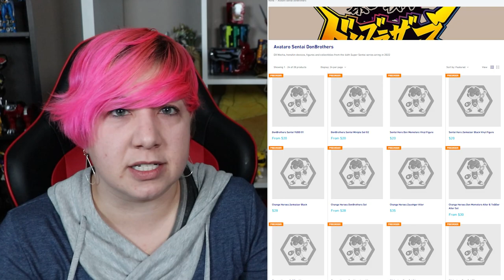AVATARO SENTAI DONBROTHERS 🍑⚙️ OFFICIALLY REVEALED! DATE, STAFF, HYPE FOR SENTAI 2022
Sentai 2022 is Donbrothers and I'm READY!! What do you think of the look and direction so far?

FIRST LOOK: Avataro Sentai DonBrothers!
“Toei has published the first official images of the 46th Super Sentai Series- Avataro Sentai DonBrothers!
DonBrothers is a five-member Sentai team consisting of:
*Red Ranger Don Momotaro
*Blue Ranger Saru Brother
*Yellow Ranger Oni Sister
*Pink Ranger Kiji Brother
*Black Ranger Inu Brother
In deference to traditional suit actors, KijiBrother & InuBrother will apparently be computer-animated Rangers!
The DonBrothers team will channel the success of the Sentai Gears with a new model of equipment known as Avataro Gears. The teams’ signature weapon is the DonBlaster– a double barrelled pistol with Gear features. Don Momotaro carries a unique weapon- the Zanglass Sword that can also use Gears.
Lastly, a quick promotional shot gives us a look at Don Momotaro’s personal vehicle- the EnyaRideon!

This Sentai series is inspired by the folk tale Momotaro with each of the five DonBrothers taking on an appearance from a character in the legendary story.
DonBrothers’ head writer is none other than tokusatsu legend Toshiki Inoue– this will be his first Super Sentai project in 30 years! Suit actor turned action director Hirofumi Fukuzawa will remain on hand to helm the series.
Fans eager to see new Red Ranger Don Momotaro in action will not have to wait long- the character will make an introductory appearance in the 42nd episode of Kikai Sentai Zenkaiger– currently scheduled to air January 9 2022!
A press conference will be held in early February 2022 fully introducing the DonBrothers team.
Avataro Sentai DonBrothers will begin airing on March 6 2022!”

 Avataro Sentai Donbrothers Officially Revealed
"It is also revealed that Inu Brother is the shortest member with him being 100cm (around 3'3"), while Kiji Brother is the tallest with him being 220cm (around 7'2").

But that's not all, Don Momotaro will make his debut on Kikai Sentai Zenkaiger's 42nd episode, which will air on January 9, 2022. But that's not all, his weapon, the Donblaster can read Sentai Gears and that his bike, the Enyarideon can combine with Zenkai Juran to form a robot! Finally, a press conference for the show will happen in early February 2022. The event will also unveil the show's cast.“

AvataroSentaiDonbrothers First Announcement and Reveals
The team composition is based on the Japanese children’s story, “Momotaro, the Peach Boy”. For those unfamiliar with the story, it begins with an elderly couple finding a giant peach floating down the river. Inside was a baby whom they named Momotaro (lit. “peach boy”). When he got older, Momotaro left to go on a quest to defeat ogres (oni) and befriends a dog (inu), monkey (saru), and pheasant (kiji) who accompany him.

This is the first series title since Tokumei Sentai Go-Busters (2012~2013) to not end in “-ger”.
Each of the members have unique character designs. For instance, Don Momotaro’s topknot, Oni Sister’s horns, and Saru Brother’s muscular physique. On the extremes of stature, Inu Brother is 100 cm tall (approx 3 ft 3 in) and Kiji Brother is 220 cm tall (approx 7 ft 2 in).
This will be Toshiki Inoue’s first time as a head writer for a Super Sentai series since Chojin Sentai Jetman (1991~1992).
In addition, Ryuta Tasaki, the director of the currently airing series Kikai Sentai Zenkaiger, will continue as director for Donbrothers as well.